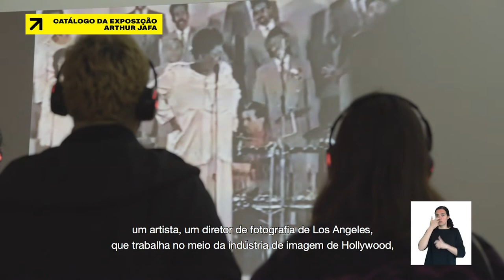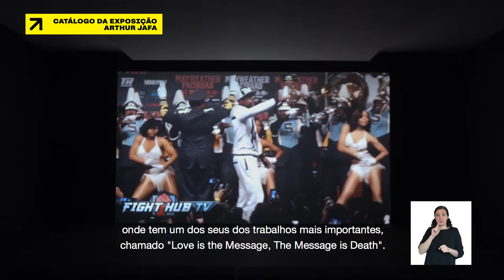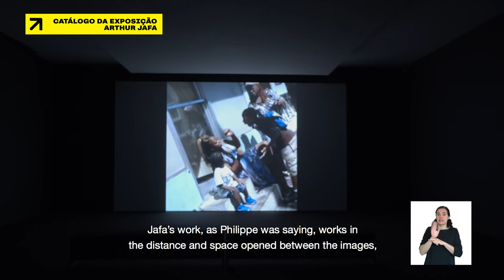SOLE - SERRALVES IN TALKS: CATÁLOGO EXPOSIÇÃO ARTHUR JAFA | PHILIPPE VERGNE E ANTÓNIO PRETO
Desobedecendo ao confinamento obrigatório, transformámos Serralves numa instituição sem paredes. E da necessidade de distanciamento fizemos pretexto para reforçar a aproximação àquilo que nos mantem juntos e nos define como humanidade. Se Serralves é uma ideia e uma comunidade, é forçosamente também um espaço de partilha.
SOLE – SERRALVES IN TALKS, programa que agora inauguramos, constitui uma série de vídeos de percursos orientados aos vários espaços de Serralves – Museu, Parque, Casa de Serralves, Casa do Cinema Manoel de Oliveira e Treetop Walk – onde pode conhecer melhor as exposições, o património arquitetónico e natural da Fundação e outras curiosidades de Serralves.

Philippe Vergne (Diretor do Museu de Serralves) e António Preto (Diretor da Casa do Cinema Manoel de Oliveira) falam-nos do catálogo da exposição de Arthur Jafa, atualmente patente em Serralves. O catálogo de ARTHUR JAFA: UMA SÉRIE DE PRESTAÇÕES ABSOLUTAMENTE IMPROVÁVEIS, PORÉM EXTRAORDINÁRIAS (COM MING SMITH, FRIDA ORUPABO E MISSYLANYUS), para além de uma seleção de textos do livro publicado pelas Serpentine Galleries (parceira de Serralves nesta exposição) - ensaios de John Akomfrah, Tina M. Campt, Ernest Hardy e Fred Moten, escritos de artista e uma conversa entre Jafa e Hans Ulrich Obrist – apresenta um ensaio inédito de António Preto que Jafa reconheceu ser um dos mais importantes textos escritos sobre a sua obra e que aborda temas como o cinema negro, a ontologia da negritude e a expressividade imaterial da cultura negra.⁠